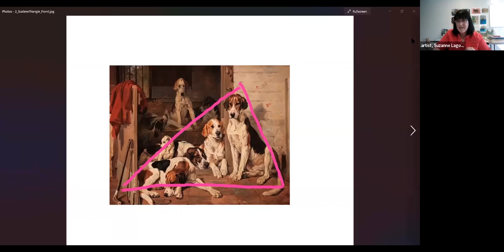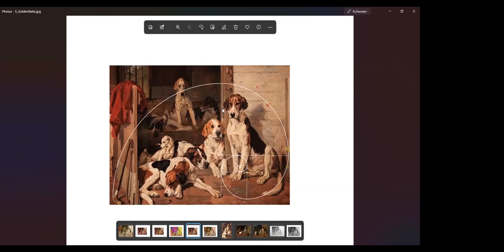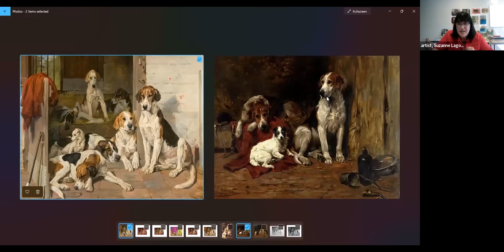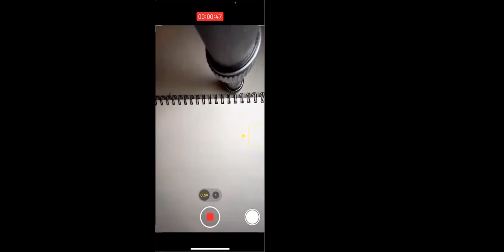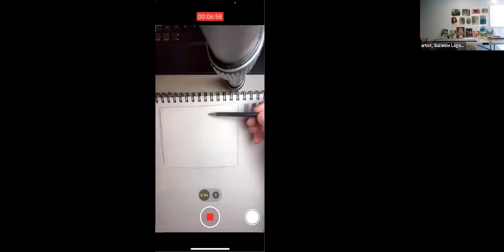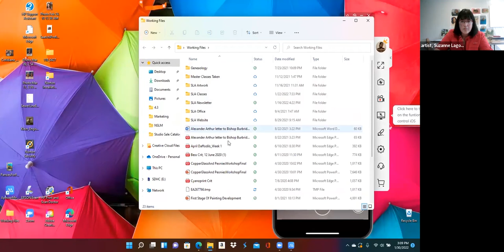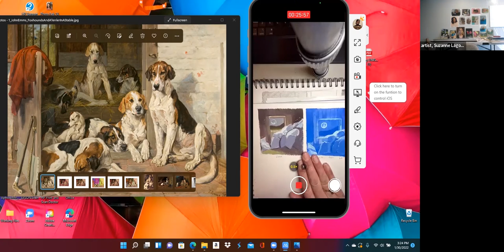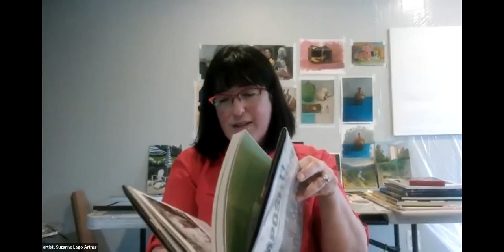Sunday Sketch with Suzanne Lago Arthur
In this lesson, artist Suzanne Lago Arthur guides participants through the process of sketching from a work of art in the NSLM’s collection. Learn how to analyze a painting’s composition and capture artistic elements such as contrast, shapes, lines, shadows, and more!

The only materials needed are a pencil and paper.